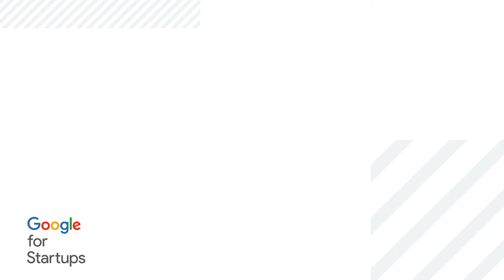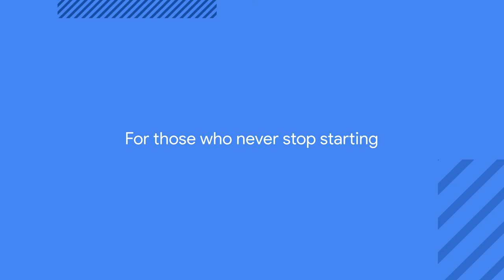Google for Startups - Founders Circle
Our founders circle allowed startup founders the place to develop and improve leadership skills , techniques to handle the daily stresses of running a business and most importantly, help one another through mutual experiences and learnings.

Hear how the founders circle impacted these founders, and why the leader of the circle was compelled to establish this important forum.